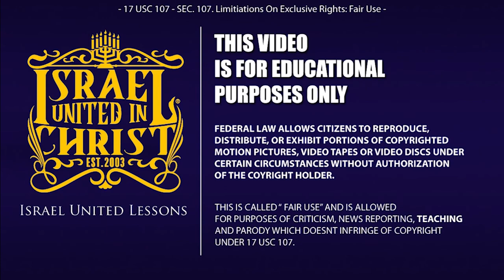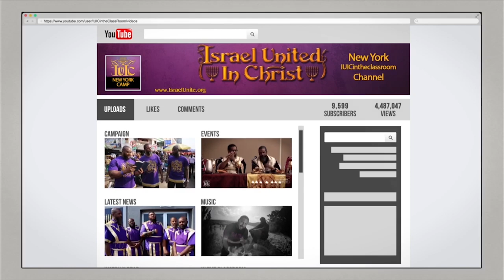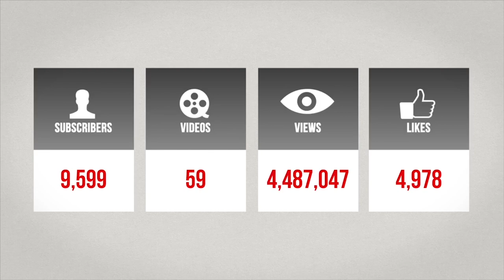The Israelites | How Much Did Lauren Get After Nipsey Died?